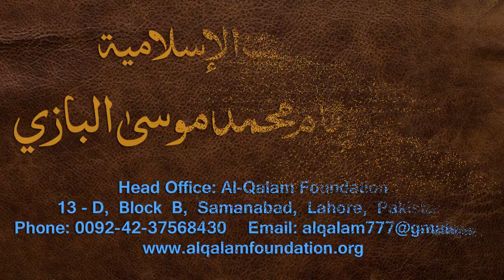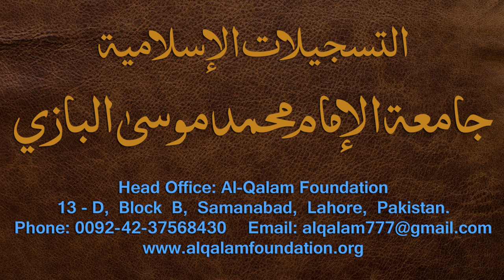Nahvi Tarkeeb Dars - 26 - by Maulana Muhammad Zuhair Albazi - 26/01/2007